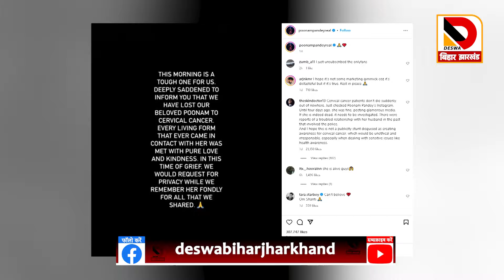Poonam Pandey को Babita Mishra ने कहीं का नहीं छोड़ा, गंदगी की दुकान हो, यमराज भी नहीं करेंगे पसंद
Poonam Pandey को Babita Mishra ने कहीं का नहीं छोड़ा, कहा गंदगी की दुकान हो, यमराज भी नहीं करेंगे पसंद, नर्क...